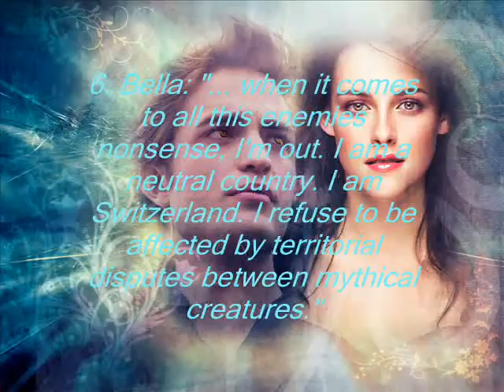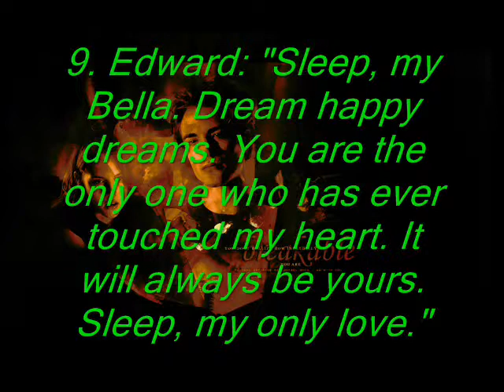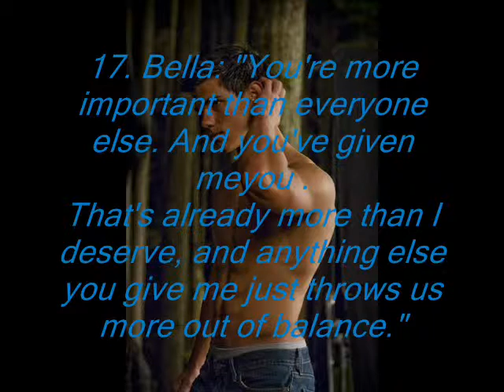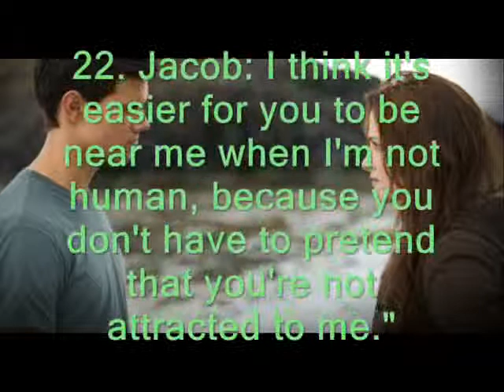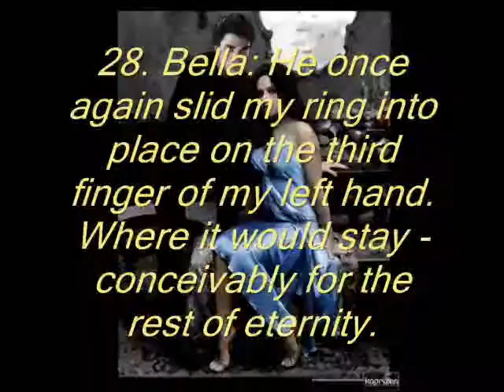The Most Remarkable Phrases In "Eclipse"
The Most Remarkable Phrases In "Eclipse"! Enjoy!